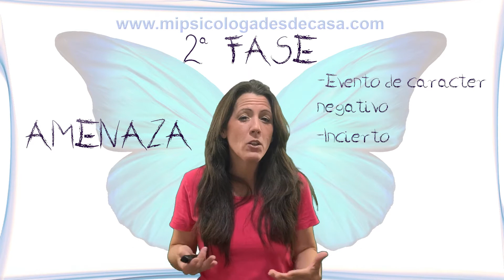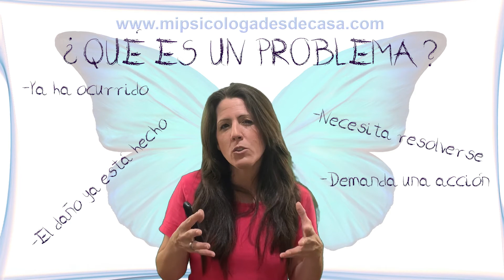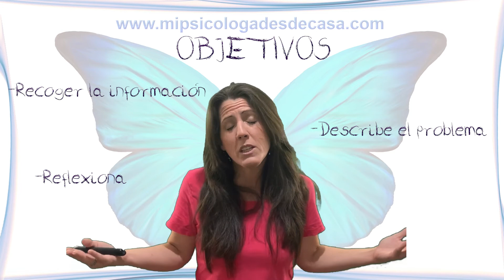🧪DEFINICIÓN y FORMULACIÓN del CONFLICTO | Habilidades sociales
🗣Definición y formulación del

ENTRENAMIENTO EN RESOLUCIÓN DE CONFLICTOS Y PROBLEMAS INTERPERSONALES

Hoy vemos en qué consiste la Fase 2 de esta técnica: DEFINICIÓN Y FORMULACIÓN DEL PROBLEMA

¿Has reconocido el problema realmente?

Para poner en marcha el proceso de SOLUCIÓN DE PROBLEMAS, hay que saber reconocer cuándo estamos ante un problema y cuando no lo es. Existen situaciones realmente estresantes pero no son definidos como problemas sino riesgos y amenazas.

Es fundamental definir y formular adecuadamente un problema, ya que, en caso contrario, no se encontrarán soluciones adecuadas o bien serán parciales o, peor aún, complicarán más el problema.

Los objetivos de esta fase son:

a) Recoger la información relevante sobre el problema
b) Clarificar la naturaleza y determinantes del problema
c) Establecer metas realistas
d) Reevaluar el significado o importancia del problema.

Esta técnica está enfocada en solucionar los conflictos o problemas existentes en el ámbito social, entre amigos, en el ámbito laboral (empleo), entre compañeros, con subordinados y jerarquías superiores , también en el ámbito familiar, con los hijos, con la pareja, con los padres, etc… también se puede usar en el ámbito educativo, entre alumnos o con los profesores.

En general, es una técnica que se puede utilizar en todos los ámbitos de la vida, pero se necesita un entrenamiento y preparación previa para que sea efectiva.

📢 + 🖋 Psicóloga Mª Aroa Santana Sanz.

1. SERIE ESPECIAL